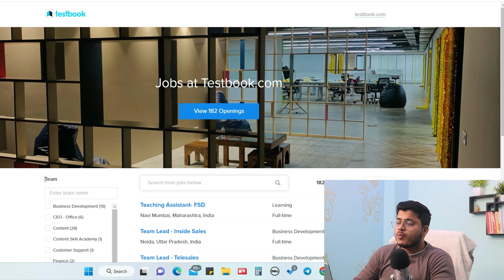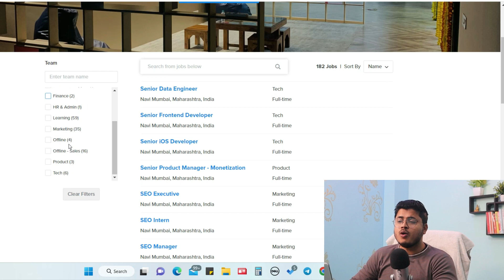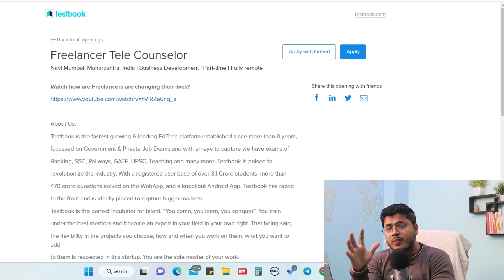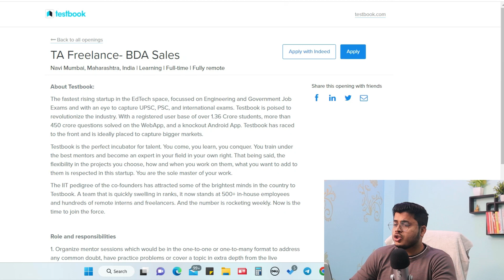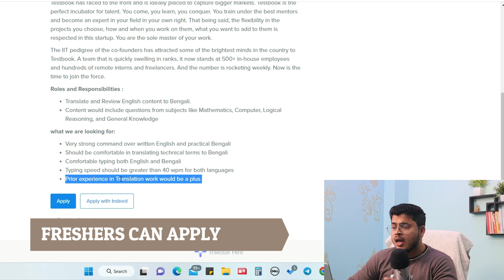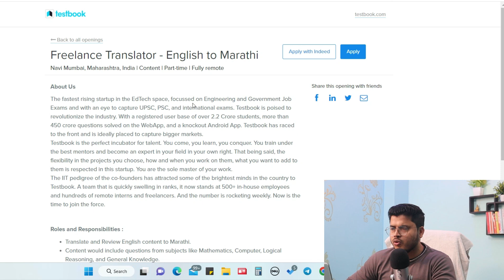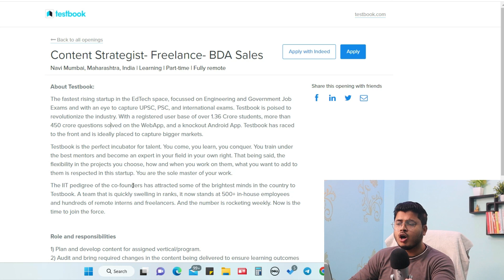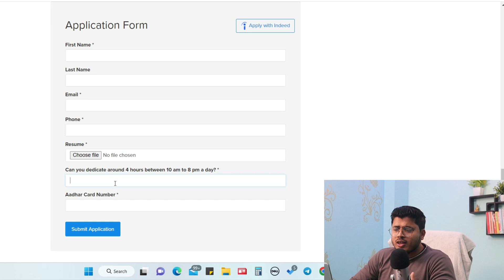Online Typing jobs for Students | Freelancing jobs | Online Side Income job | Part-time jobs 2023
Apply here for Testbook jobs